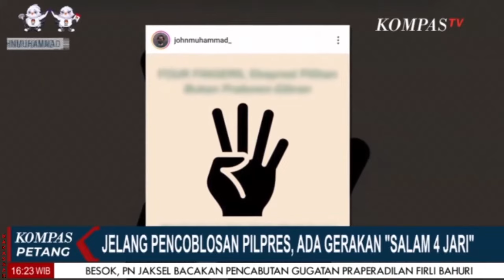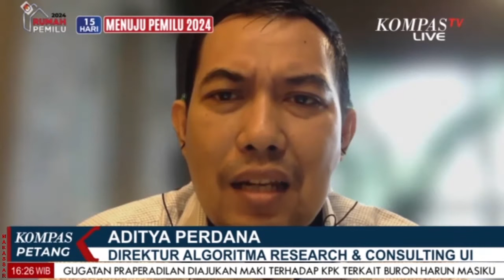Memaknai - Gerakan Salam 4 Jari dan Pengaruhnya di Pilpres 2024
JAKARTA, KOMPAS.TV - Memaknai - Gerakan Salam 4 Jari dan Pengaruhnya di Pilpres 2024